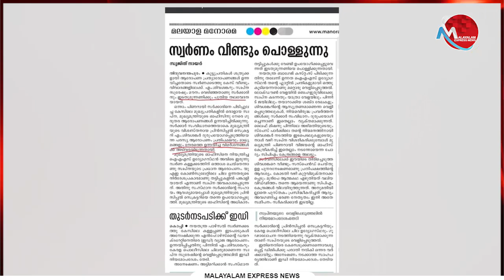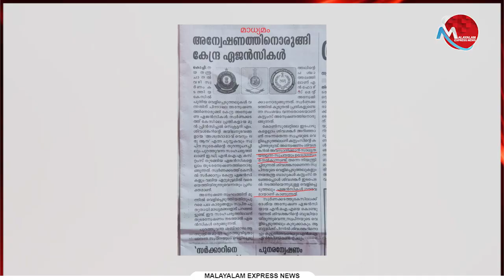വലിയ പെരുന്നാളിന് ബാപ്പ പള്ളിയിൽ പോയില്ല പിന്നെയാ!!ഇതൊന്നും പിണറായി സർക്കാരിന് ഏൽക്കില്ല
വലിയ പെരുന്നാളിന് ബാപ്പ പള്ളിയിൽ പോയില്ല പിന്നെയാ ചെറിയ പെരുന്നാളിന്; ഇതൊന്നും പിണറായി സർക്കാരിന് ഏൽക്കില്ല

Tag-Generator-Youtube-malayalam news-global